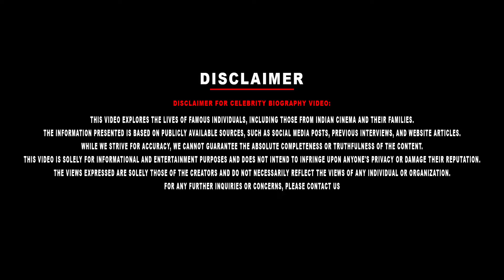Kamal's Nayagan Actress Karthika Biography | Her Marriage, Controversy & Why Left the Industry?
Kamal's Nayagan Actress Karthika Biography | Her Career, Marriage, Controversy & Why Left the Industry?